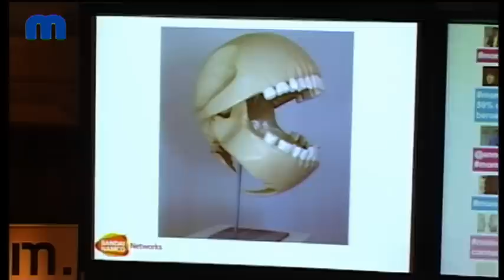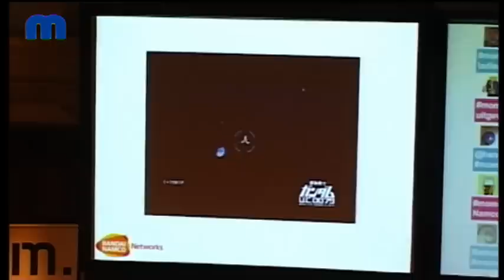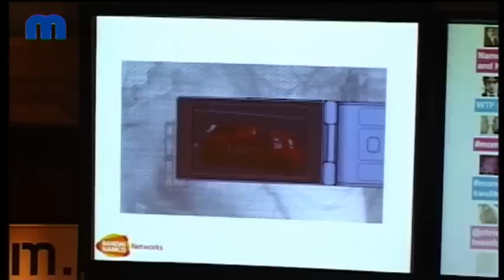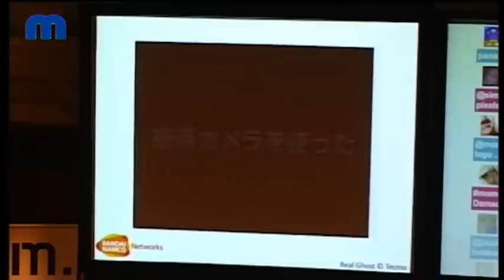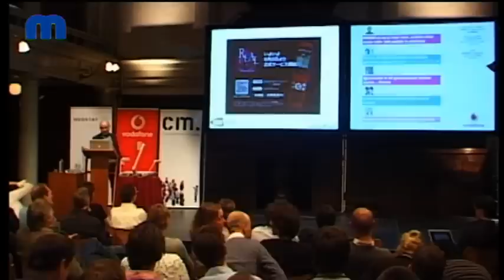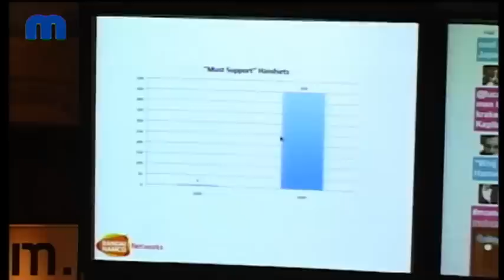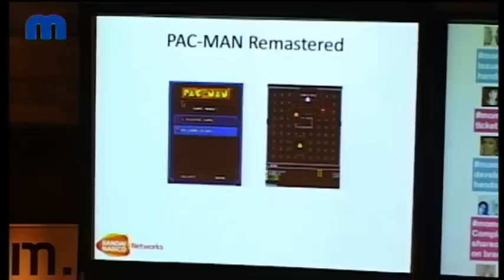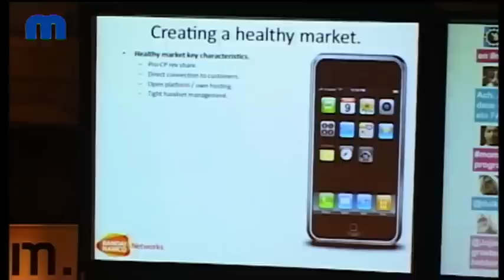MoMo #9 - Barry O'Neill